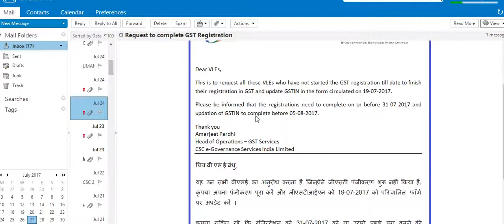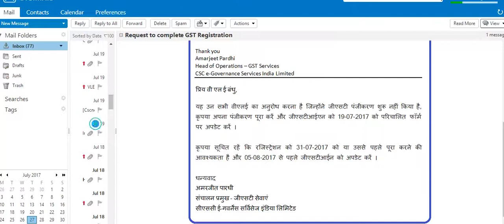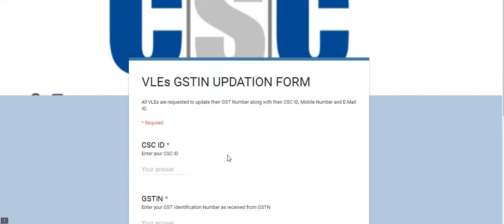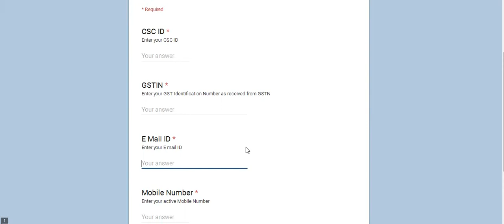GST, GSTIN नंबर कब तक CSC में अपडेट करना है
How long is the GST number to update in CSC

WHAT IS GST Return क्या हैं? GST में कब और कितने Types के Returns File करने हैं?